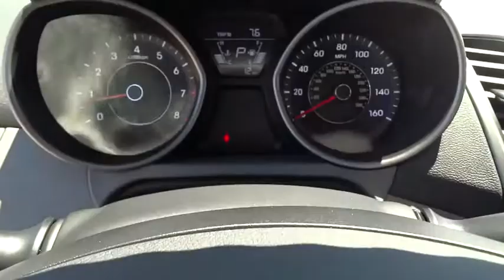0 Hyundai Elantra Orange County, Irvine, Laguna Niguel, Newport Beach, Mission Viejo. 7702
0 Hyundai Elantra

Allen Hyundai
28432 Camino Capistrano